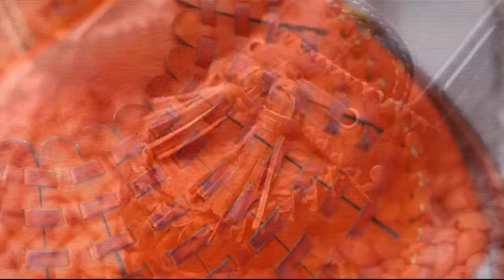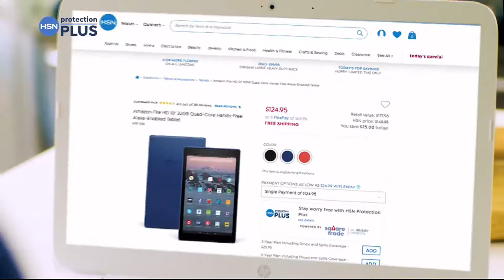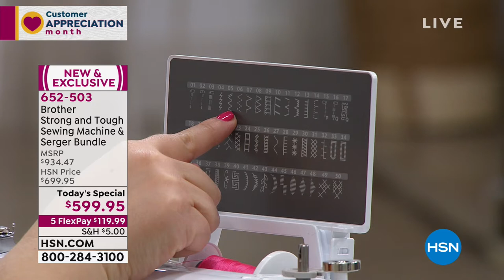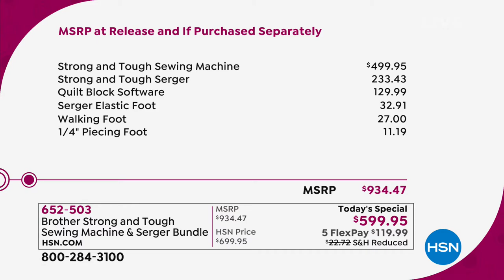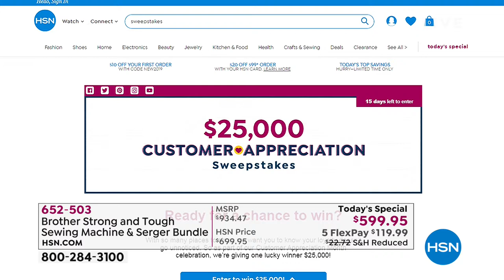HSN | Sewing Solutions featuring Brother 04.15.2019 - 11 PM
An assortment of sewing machines and accessories to get the beginner started and keep novice going.  Be inspired and create exciting projects with our incredible collection of must have sewing machines and accessories from well known national brands.